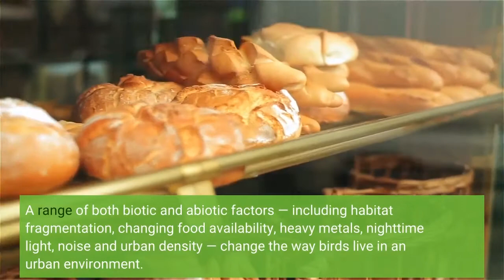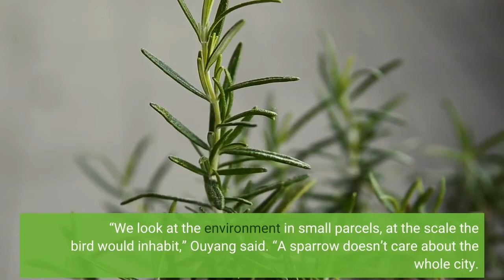Urban density strongly correlates with house sparrow health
House sparrows (Passer domesticus) have adapted to urban environments, which are changing and growing faster than ever before. A range of both biotic and abiotic factors — including habitat fragmentation, changing food availability, heavy metals, nighttime light, noise and urban density — change the way birds live in an urban environment. Understanding how cities affect birds can help scientists understand and predict how bird populations may change in the future and help birds and humans coexist. For urban ecologists like Jenny Ouyang, they are the perfect study animal: a way to gain an insight into how birds adapt — or don’t — to human environments. “House sparrows are really an ideal way to study urban ecology,” Ouyang said. “They’re human commensals, so they exist everywhere, they’re easily observable, and they’re charismatic.” In a new study published in the Ecological Society of America’s journal Ecological Applications, Ouyang and her team used fine-scale methods to assess the impact of nighttime light, noise and urban density on house sparrows’ health and physical condition. They also examined the birds’ lead and glucocorticoid concentrations and compared them with the birds’ reproductive success. Their efforts led them to discover that urban density, more than light pollution or noise levels, affects sparrows. The sparrows also carried a much higher load of lead in their bodies than the researchers expected. Most urban ecology studies have used satellite images to estimate urban environment and human population density and have viewed the rural-urban divide as a dichotomy. Ouyang’s study is one of a growing number studying urban environments along a continuum and at a fine scale: in this case, in patches of two square meters each. “We look at the environment in small parcels, at the scale the bird would inhabit,” Ouyang said. “A sparrow doesn’t care about the whole city. It’s really inhabiting one area, and listening to the noise from that area, and it cares about the number of people from that area. The urban density factor takes into account that cities can be small but dense, and that vertical structures are as important to consider as horizontal ones.” Ouyang was startled by how closely the birds’ health correlated with urban density, rather than any of the other components they studied. She was also startled by how high the lead levels were in the blood of the birds they studied and intrigued by the puzzle of where the lead is coming from. “They could be eating little bits of gravel the way birds for millennia have eaten pebbles to help digest their food,” Ouyang said. “Or the lead could be in the water or in the insects via bioaccumulation.” She and her lab will continue to investigate the link between urban environments and bird health, to understand the effects of cities on birds and how urban expansion is changing ecosystems, individuals, populations and genetics. make a difference: sponsored opportunity Story Source: Materials provided by Ecological Society of America. Note: Content may be edited for style and length. Journal Reference: Justin H. White, Jennifer J. Heppner, Jenny Q. Ouyang. Increased lead and glucocorticoid concentrations reduce reproductive success in House Sparrows along an urban gradient. Ecological Applications, 2022; DOI: 10.1002/eap.2688 Cite This Page: Ecological Society of America. “Urban density strongly correlates with house sparrow health.” ScienceDaily. ScienceDaily, 27 June 2022. Ecological Society of America. (2022, June 27). Urban density strongly correlates with house sparrow health. ScienceDaily. Ecological Society of America. “Urban density strongly correlates with house sparrow health.” ScienceDaily. (accessed June 27, 2022).